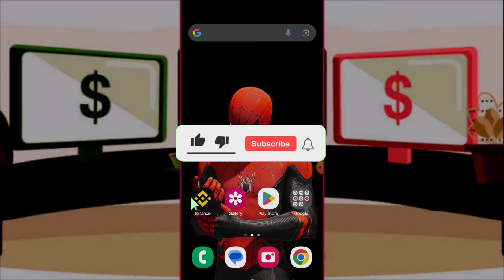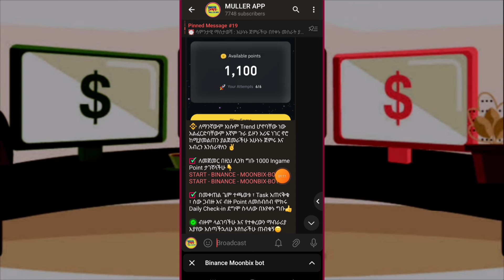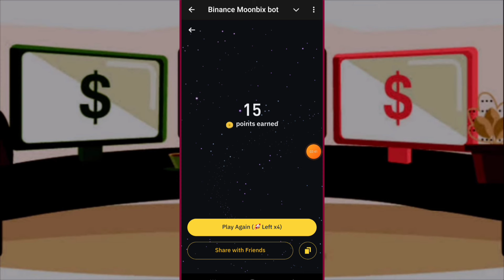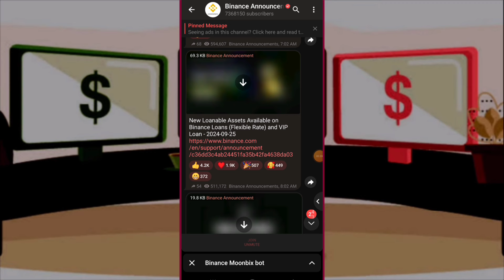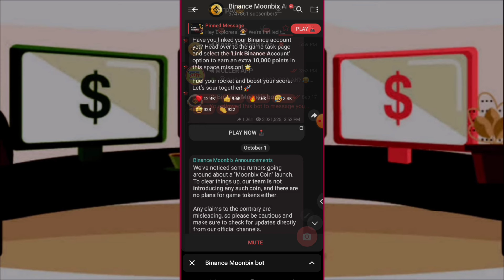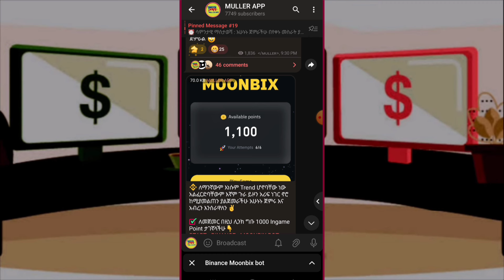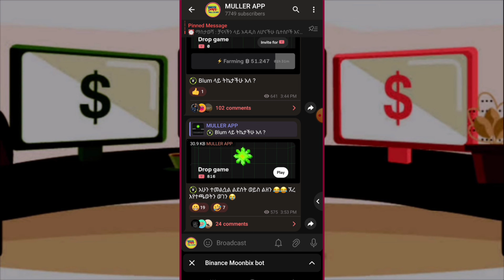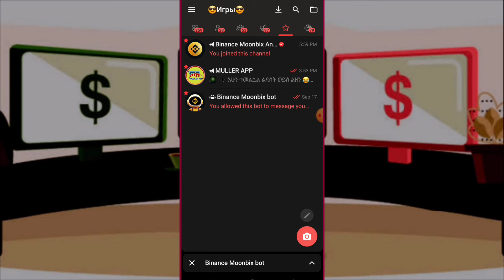Binance ስለለቀቀው MOONBIX BOT ማወቅ ያለባችሁ ነገሮች | እንዴት ይከፍለናል | ያልጀመራችሁ ጀምሩ | Binance MoonBix BOT Update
በዛሬው ቪድዮ Binance ስለለቀቀው MOONBIX Bot ማወቅ ያለባችሁን ነጥቦች እንመለከታለን | New Binance MoonBix Bot Update | Binance Exchange | Binance Account | MoonBix Listing | NotPixel | Telegram Notcoin Crypto | How to sell Notcoin | How to withdraw money from notcoin | TonCoin | Getgems